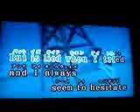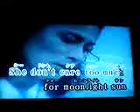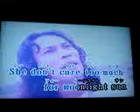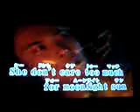GLORY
In OSAKA